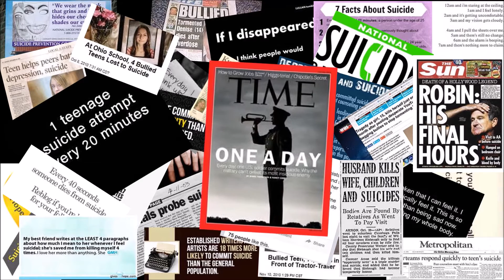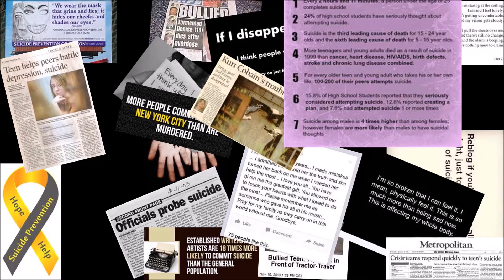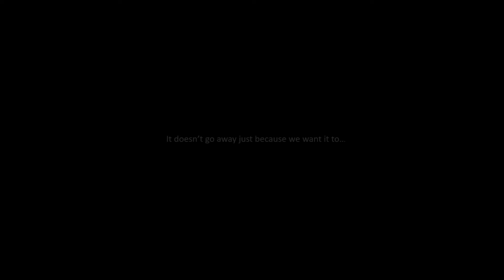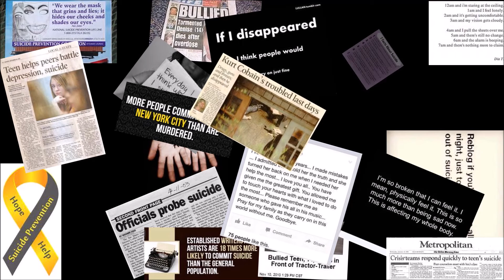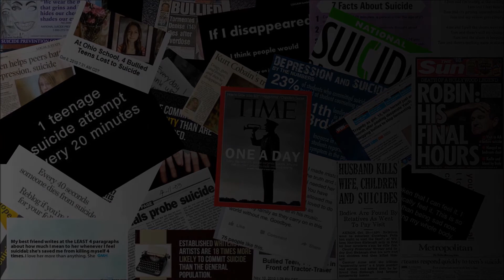Cry For Help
My dad put this video together to complement my song "Cry For Help"
Please watch it all the way through, and if you know someone who has contemplated suicide, please get them help- especially if that person is you.